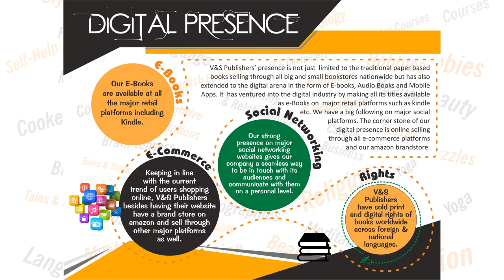Oliver Twist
Book Details:
Name: Oliver Twist
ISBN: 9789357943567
Language: English
Binding: Paperback
Pages: 440

Book Summary: Oliver Twist is the story of an orphan boy who is raised in a workhouse outside London. The story tells us about the evils of the Poor House and the corrupt people. The plot revolves around the orphan who lives among criminals and finds his way to avoid being corrupted. The Oliver Twist describes the life of an unfortunate and reflects on the cruelty of contemporary society. From the workhouse to a gang of pickpockets to a kind family, Oliver goes through many twists and turns. Having sold off to Mr. Sowerberry, he flees to London on being beaten. Oliver goes to work with Jack Dawkins without knowing the nature of work and is taken to the police when mistaken for a thief. Oliver Twist strives to overcome the miserable conditions of the mid-19th century lower class and searches for his identity. Oliver -meets some other characters named the cruel Fagin, the artful Dodger and the mysterious monks. The story reflects on the travails of underprivileged children in nineteenth-century England. Dickens's sensitivity towards the dilemma of orphans and his portrayals make Oliver Twist a classic of rags-to-riches.